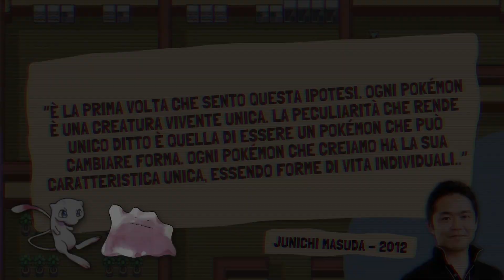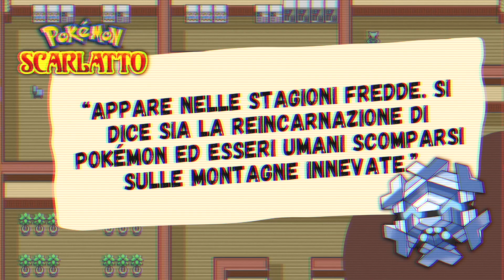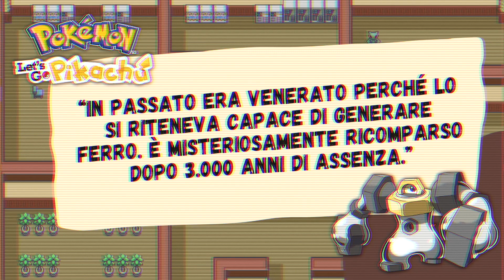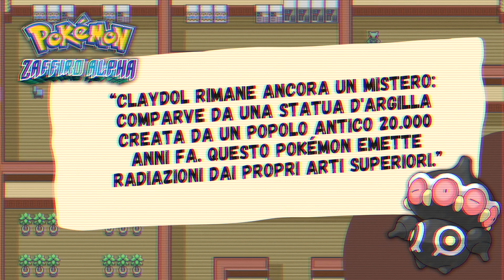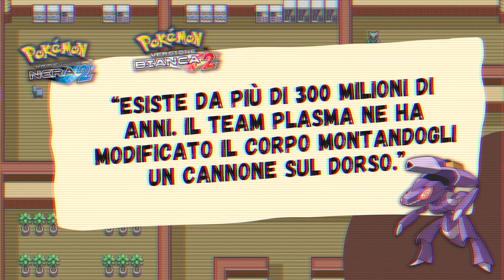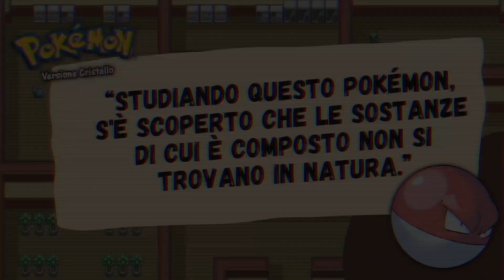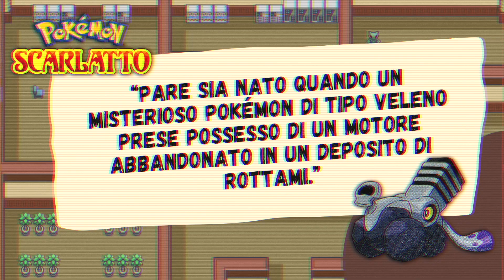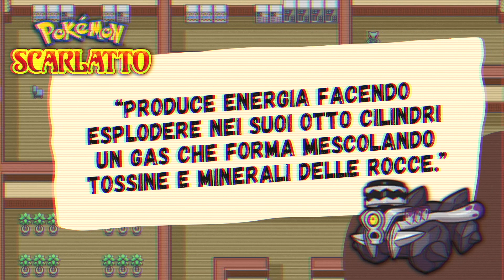10 Pokémon INSPIEGABILI - Distortozona EP 1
Questi sono 10 pokémon avvolti dal mistero, e uno di loro è proviene da Paldea, dai nuovi pokémon scarlatto e violetto di nona generazione!

Grafiche realizzate da Dadrake95